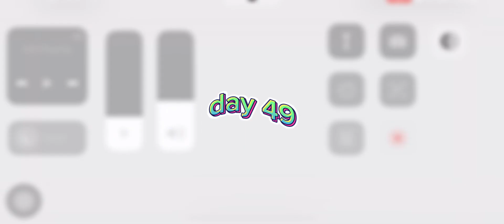back 2 back commisions 😪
It got me sleepin for a bit